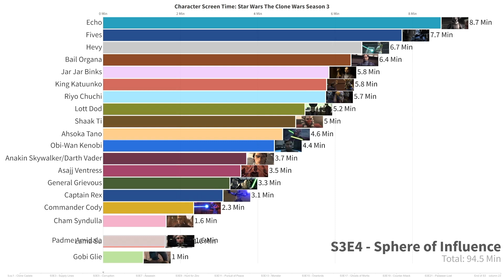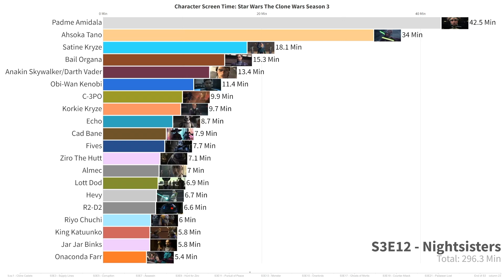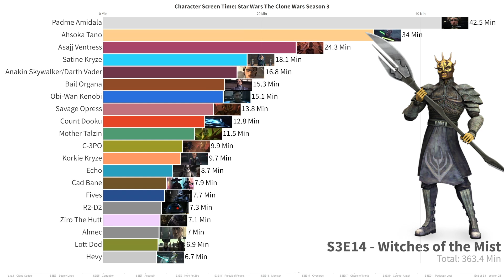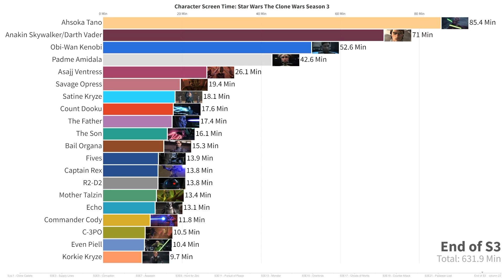Star Wars Character Screen Times: Clone Wars Season 3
Star Wars Character Screen Times, shows the timeline of Star Wars characters in Star Wars movies that have the most minutes on screen from the Star Wars the Clone Wars Season 3 of the series. The data is in minutes, and the source is from IDMB. Huge thank you to ScreenTimeHolocron (formerly Thomb60) for making this possible.

The Star Wars franchise involves multiple live-action and animated films. The film series started with a trilogy set in medias res which was later expanded to a trilogy of trilogies, known as the "Skywalker Saga".

Star Wars: The Clone Wars is a computer-animated television series created by George Lucas. It is set in the fictional Star Wars galaxy during the three years between the prequel films Episode II: Attack of the Clones and Episode III: Revenge of the Sith. Lucas called it a continuation of the previous Genndy Tartakovsky produced 2003 Clone Wars series. Dave Filoni served as supervising director of the series. The series began with a theatrical feature film that was released on August 15, 2008, and debuted on Cartoon Network two months later on October 3, 2008. Episodes had a running time of approximately 22 minutes to fill a half-hour time slot (compared to the 3–15 minute episodes of the previous series). The seventh season was released exclusively on Disney+, where it no longer needed to fit specific time slots, and run times were approximately 24 to 26 minutes.

Includes: Season 3 of the Clone Wars Animated Series, Including Characters such as: Obi Wan Kenobi, Anakin Skywalker, Ahsoka Tano, Captain Rex, Savage Opress, Padme Amidala, and more!

Chapters:
0:00 - Intro
0:11 - S3E1: Clone Cadets
0:20 - S3E2: ARC Troopers
0:29 - S3E3: Supply Lines
0:38 - S3E4: Sphere of Influence
0:47 - S3E5: Corruption
0:57 - S3E6: The Academy
1:06 - S3E7: Assassin
1:15 - S3E8: Evil Plans
1:24 - S3E9: Hunt for Ziro
1:34 - S3E10: Heroes on Both Sides
1:43 - S3E11: Pursuit of Peace
1:52 - S3E12: Nightsisters
2:01 - S3E13: Monster
2:10 - S3E14: Witches of the Mist
2:19 - S3E15: Overlords
2:28 - S3E16: Altar of Mortis
2:37 - S3E17: Ghosts of Mortis
2:47 - S3E18: The Citadel
2:56 - S3E19: Counter Attack
3:05 - S3E20: Citadel Rescue
3:13 - S3E21: Padawan Lost
3:22 - S3E22: Wookiee Hunt
3:32 - Season 3 Completed
3:36 - Closing Remarks
3:54 - Outro

Topic: Screen Time Star Wars the Clone Wars